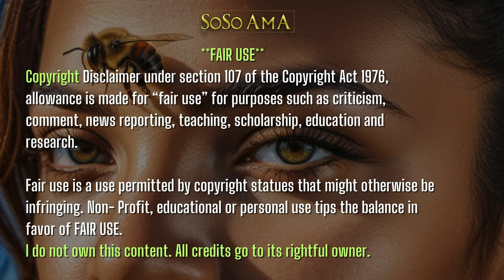🐝 Zoned in on - Vodou Lowas - CANDELINA👒vodun